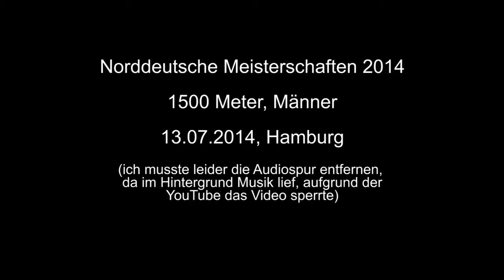1500 Meter Norddeutsche Meisterschaften 2014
Die beiden 1500 Meter Rennen der Männer bei den Norddeutschen Meisterschaften 2014 in Hamburg